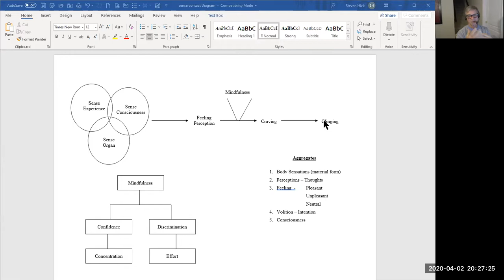Transform Your Life with Mindfulness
Mindfulness is about know what's happening in your life as it is happening. This talk explores how we can get out of our heads and into our direct experience.